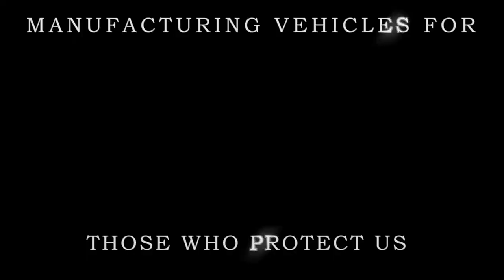Mumford Fire District 2018 Chevy Tahoe Response Vehicle 10-75 Emergency Vehicles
The Mumford Fire District worked with us to design and manufacture their new patrol vehicle.